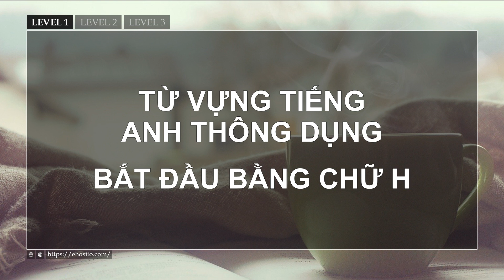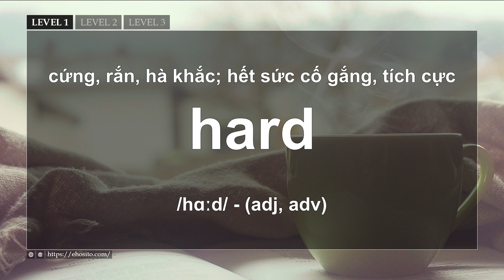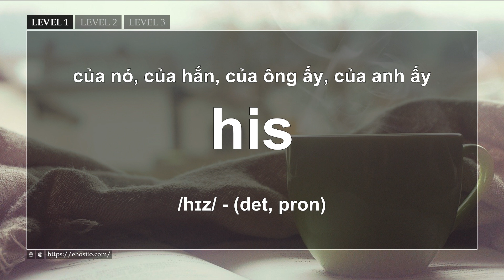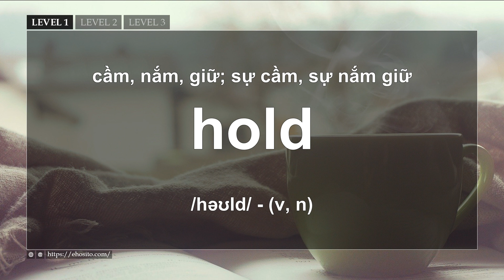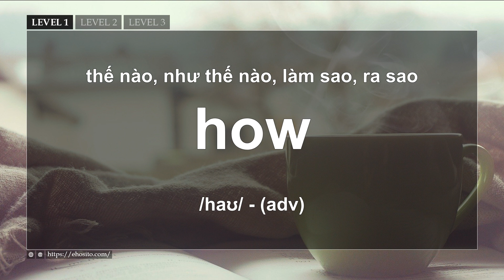Từ vựng tiếng Anh thông dụng - Bắt đầu bằng chữ H [Việt - Anh][Luyện nghe cấp độ 1]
REFERENCE.